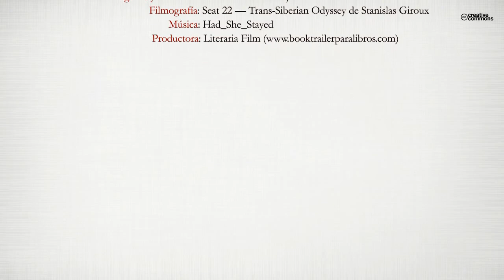De solituds i tempestes (Booktrailer) - Editorial Círculo Rojo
Autor: Ricard Pérez i Fuster.
Un home que s’adreça a una fira tot recordant la infantesa, una dona gran que va tota sola a un conegut parc d’atraccions, una casa buida però amb un secret a dins, la recerca d’un pare que desapareix misteriosament, els monòlegs de dues persones que han passat tota la vida junts, un executiu que vol retrobar la innocència, etc. Els personatges de “De solituds i tempestes” viuen les seves vides en una solitud de vegades no acceptada, però plena de contrastos, amb tempestes interiors i també exteriors. Són reals com la vida mateixa i alhora únics en les seves experiències.